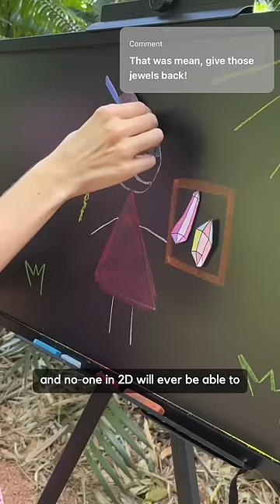Righting my wrongs